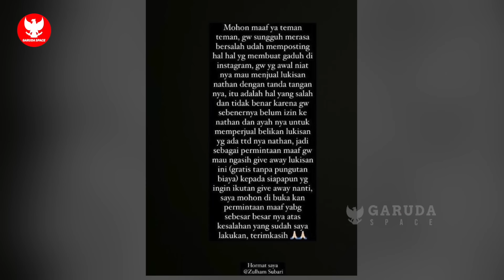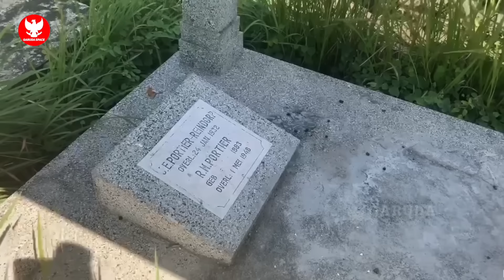TIMNAS U16 BIKIN GEMPAR! Pelatih Laos TERTANTANG~Kabar KONTROVERSI Nathan~STY Ditolak KORSEL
BERITA BOLA TERBARU DAN TERUPDATE DARI GARUDA SPACE - Berita Bola Hari Selasa, 25 Juni 2024 : TIMNAS U16 BIKIN GEMPAR! Pelatih Laos TERTANTANG~Kabar KONTROVERSI Nathan~STY Ditolak KORSEL